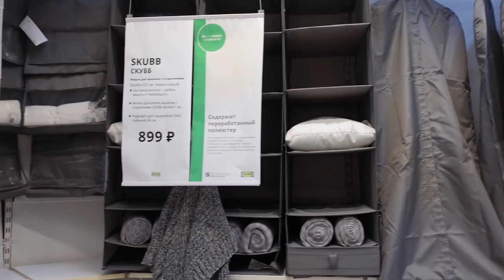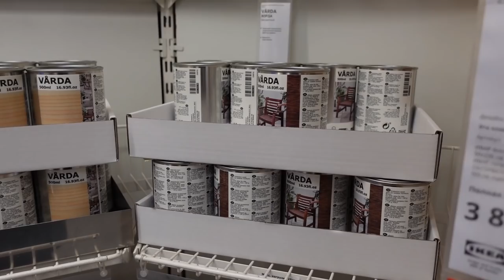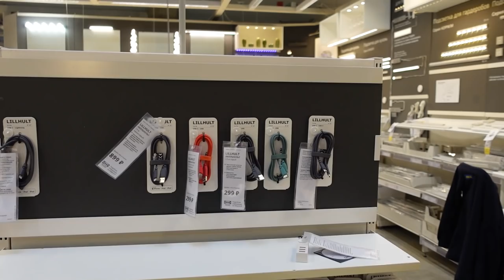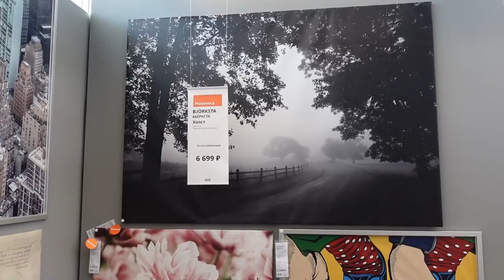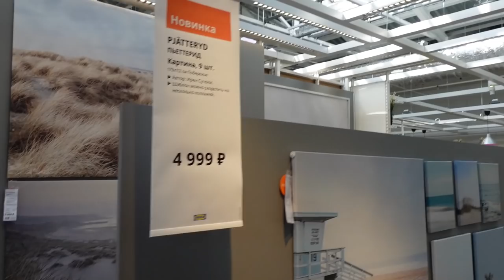Икеа УФА. Обзор магазина ищем необычное.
Наши контактные данные.
430003 республика Мордовия. город Саранск. ул.Большевистская 85
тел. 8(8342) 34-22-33